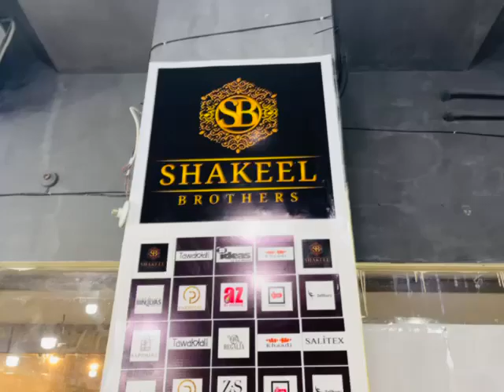11.11 SALE// Tawakal Cheikenkari 2-Piece // Flat Discount // Biggest Sale